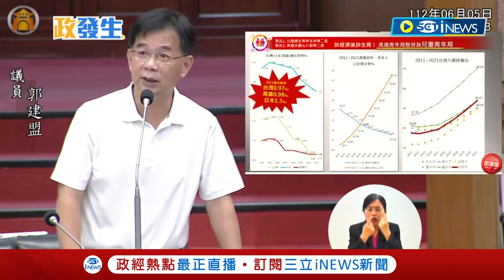[訪問完整] 首見！ChatGPT質詢高雄市長陳其邁 談少子化人口危機籲提出更具策略性政策 陳其邁答詢向所有候選人喊話"逐步邁向0到6歲國家養"減輕負擔｜【焦點要聞】20230605｜三立iNEWS